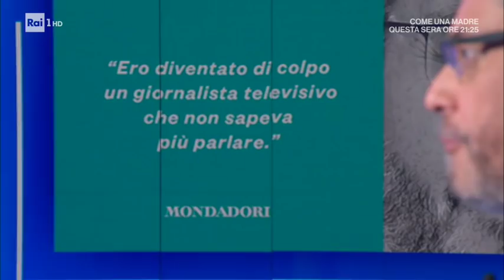Andrea Vianello - Domenica In 02/02/2020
Andrea Vianello racconta a 'Domenica In' la lotta contro le conseguenze dell'ictus che lo ha colpito togliendogli la parola e presenta il suo libro  'Ogni parola che sapevo'